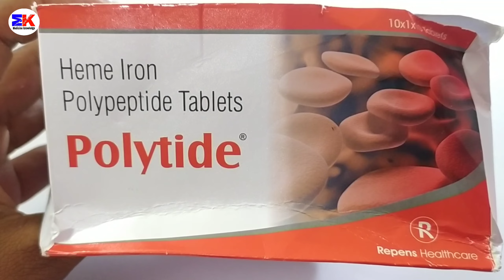Polytide Tablet | Heme Iron Polypeptide Tablet | Polytide Tablet Uses Benefits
Polytide Tablet | Heme Iron Polypeptide Tablet | Polytide Tablet | Polytide Tablet Uses Benefits Dosage Review in Hindi

kindly note